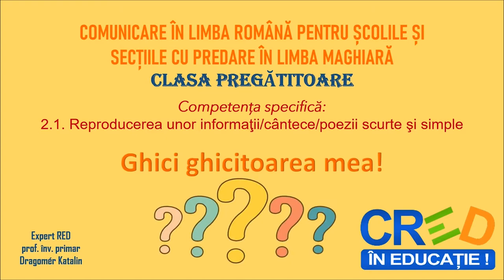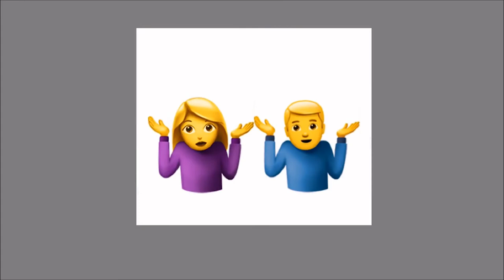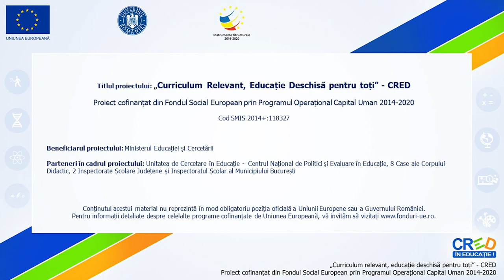Ghici ghicitoarea mea!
RED-ul este realizat în aplicația Power Point 2019 și în editat în editorul video Openshot. Are ca scop dezvoltarea/exersarea competenței specifice 2.1. Resursa conține cinci ghicitori. Tot conținutul este prezentat rar, clar, cu suport vizual, elevii având astfel posibilitatea să învețe cuvintele necunoscute. La finalul fiecărei ghicitori, elevii află răspunsul corect de la unicornul toboșar. În material sunt inserate efecte și tranziții, astfel că pe parcursul parcurgerii resursei elevii nu se vor plictisi. La final,
copiii pot alege o ghicitoare dintre cele cinci prezentate în video, pe care doresc să o memoreze.